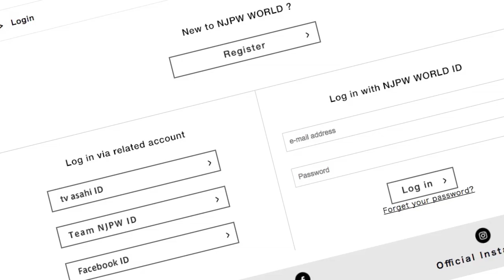Manabu Nakanishi's Monster Goodbye (The WIRE)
After over 27 years, Manabu Nakanishi wrestles his last match on February 22 in Korakuen Hall. Check out some moments from the Yajin's remarkable career!

Watch Manabu Nakanishi's retirement on February 22 with NJPW World!